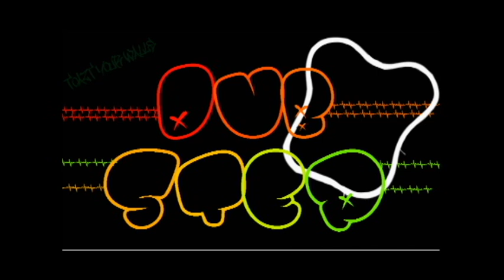Gemini - Blue (Full Version)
Gemini - Blue

This Is Dubstep 2011